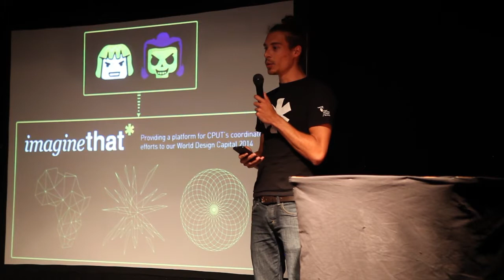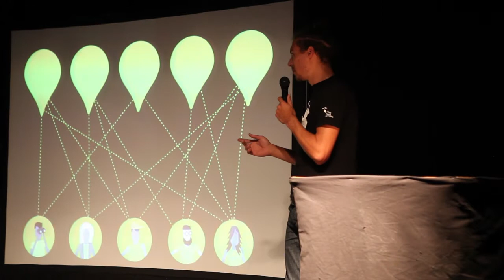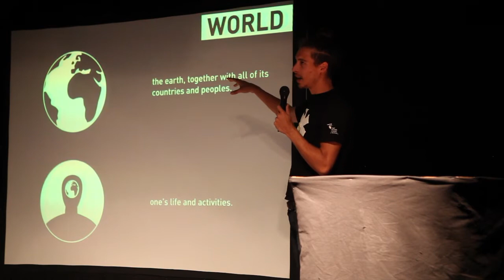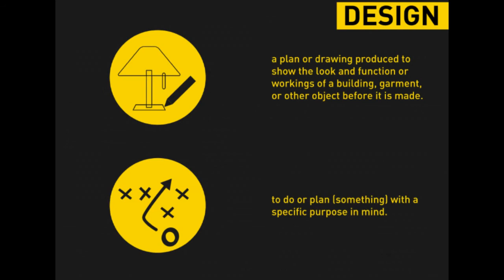Adam Weston PechaKucha 31